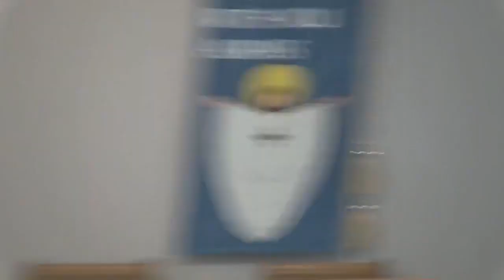Sunday May 29 2022